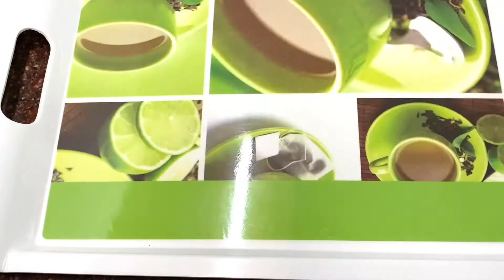Lemon Mint Juice | Weight Loss | Mint Lemonade Recipe | Refreshing Summer Drink |mint sharbat .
Who would not like to enjoy a minty lemonade on a bright Summer? Here is my recipe for simple, sweet, zesty lemonade, do try it now!